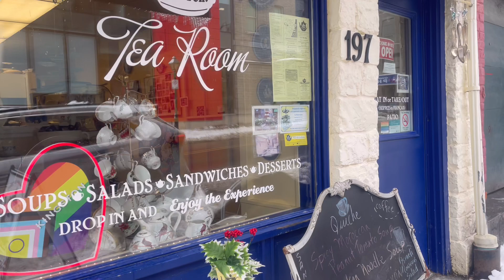4 K 🇨🇦 "Art & History Unveiled: Exploring Martello Alley in Kingston" 🇨🇦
Welcome to Martello Alley, a hidden gem nestled in the heart of Kingston, Ontario. This charming cobblestone alleyway is not just a passageway; it's a vibrant hub of creativity and culture.

As you stroll through Martello Alley, you'll be captivated by the kaleidoscope of colors adorning the walls. Local artists showcase their talent through an eclectic mix of paintings, sculptures, and handmade crafts, each piece telling a unique story of Kingston's rich history and contemporary flair.

But Martello Alley is more than just an outdoor gallery. It's a testament to the community spirit that thrives in Kingston. Artists and visitors alike come together in this lively space, exchanging ideas, inspiration, and admiration for the arts.

Whether you're a seasoned art enthusiast or simply seeking a dose of inspiration, Martello Alley offers something for everyone. Lose yourself in the maze of creativity, indulge in conversation with local artists, or simply soak in the atmosphere of this one-of-a-kind destination.

So, come along and discover the magic of Martello Alley. Experience the beauty, creativity, and community that make Kingston City truly special.

❤Martello Alley❤